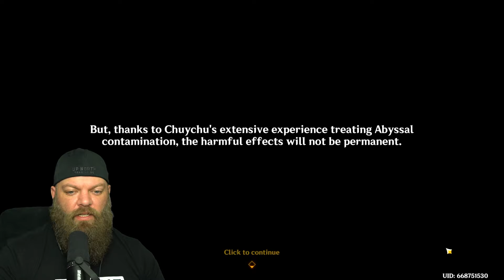IL CAPITANO FINALLY APPEARS! | Natlan Archon Quest Act 2 | Genshin Impact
Il Capitano "The Captain" finally appears in the Natlan archon quest act 2... this is going to be epic!
🔽 EXPAND THIS 🔽

I'm a Twitch Partner that streams Genshin Impact all the time, so stop on by sometime and witness the chaos first hand! 👇